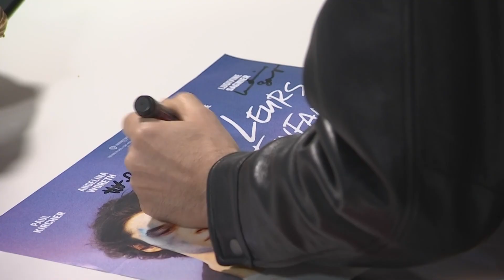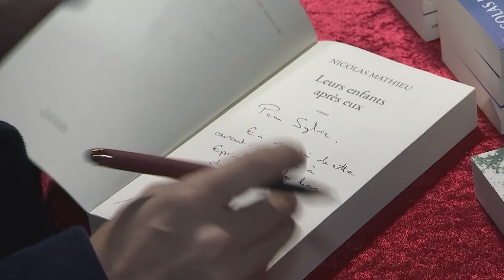Le Goncourt adapté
Effervescence ce jeudi soir aux Cinés Palace d'Épinal où dans 3 salles, on projetait le long-métrage des frères Boukherma: “Leurs enfants après eux” adapté du roman de l’auteur spinalien Nicolas Mathieu, prix Goncourt 2018.
Soutenu par la région Grand Est, le Conseil départemental des Vosges et la Communauté d’Agglomération d’Épinal, “Leurs enfants après eux” a en partie été tourné dans les Vosges, … sortie nationale le 4 décembre prochain.